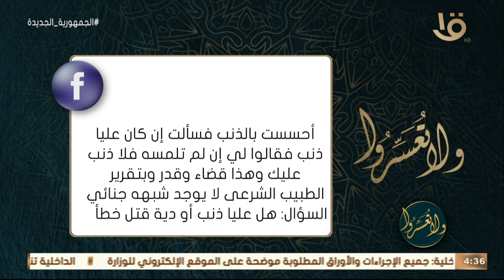ولا تعسروا | جليس العجز مع د. عمرو الورداني.. الحلقة الكاملة 21-2-2023